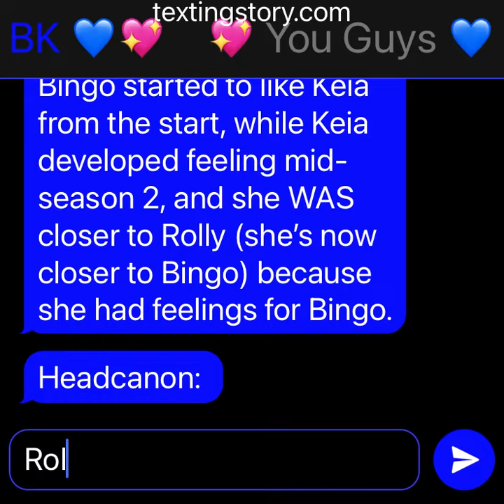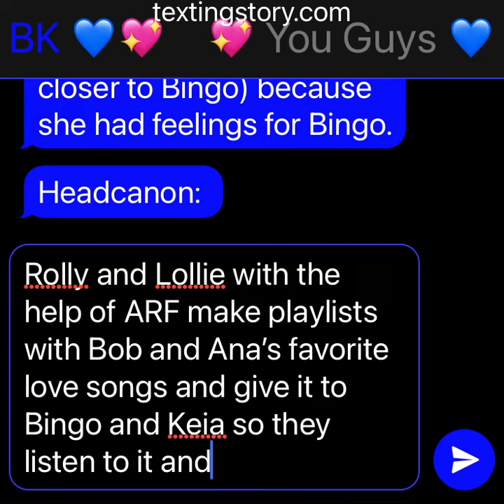Question For The 620+ Subs Special! ❤️